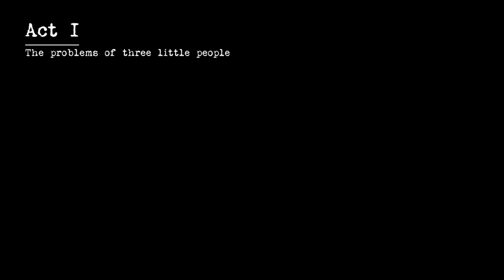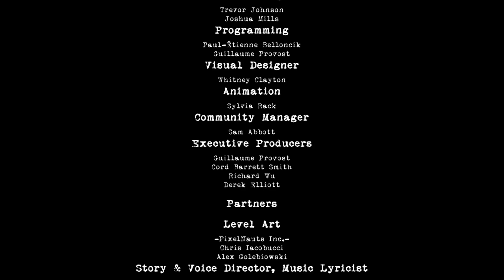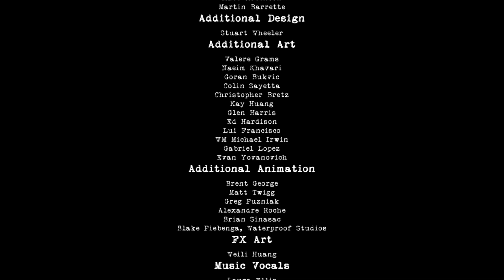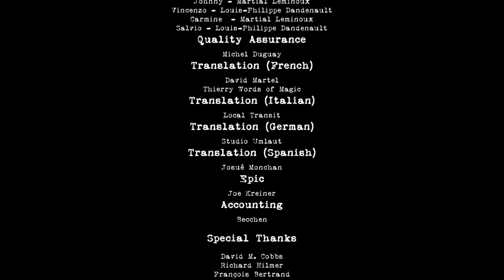Contrast | Full Playthrough | No Commentary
Played on an Xbox Series X @ 1080p via GamePass.